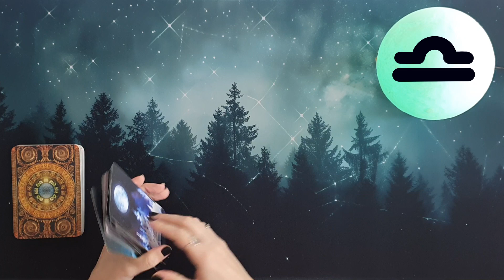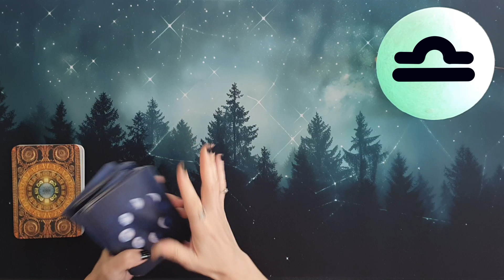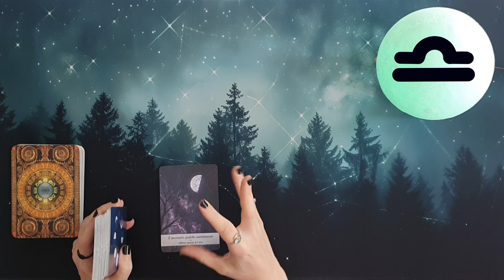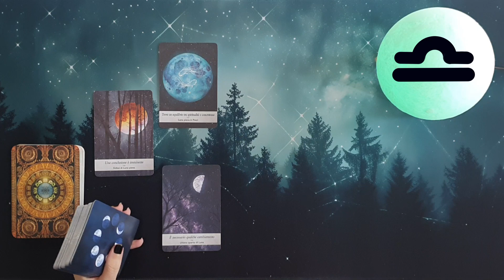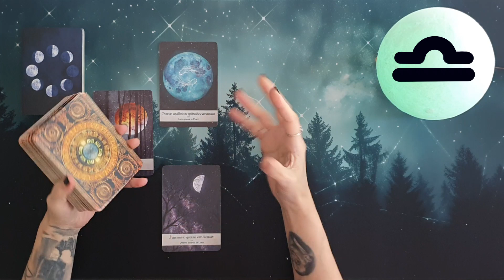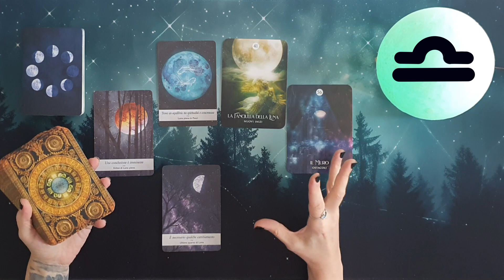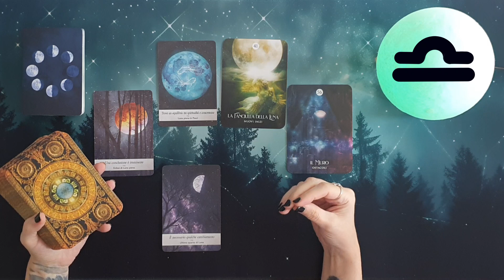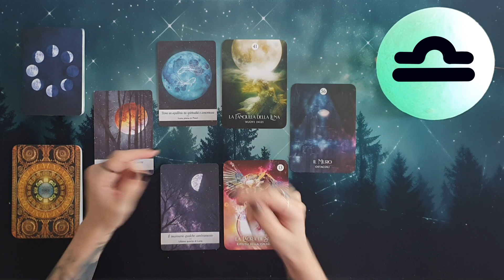♎ Bilancia Oroscopo Lunare 🌑 Guardati dentro e rilascia le emozioni tossiche - Lettura con Oracoli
In questa puntata andremo a ipotizzare un oroscopolunare del segno della bilancia , utilizzando i mazzi moonology e loracolorisponde , relativamente al periodo che va dal 18/10/24 al 01/11/24.
Amici e amiche di exotericworld 5kcreator , vi auguro buona visione!

Gli oracoli utilizzati in questo video sono

Link utile per l’acquisto del mazzo

Link utile per l’acquisto del mazzo pn=7519